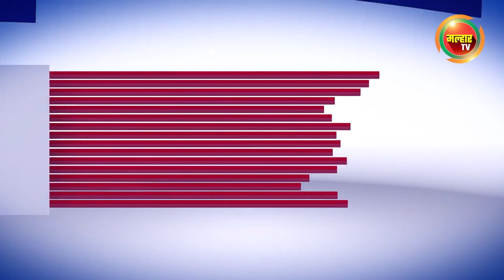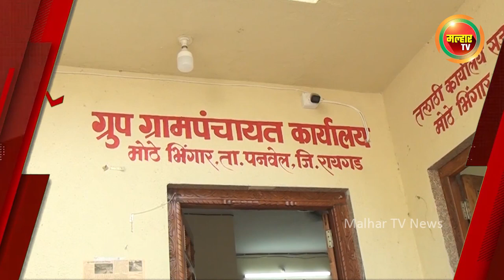सकाळच्या बातम्या (मल्हार टीव्ही) १८ नोव्हेंबर २०२३ | Sakalchya Batmya (Malhar TV) 18 November 2023